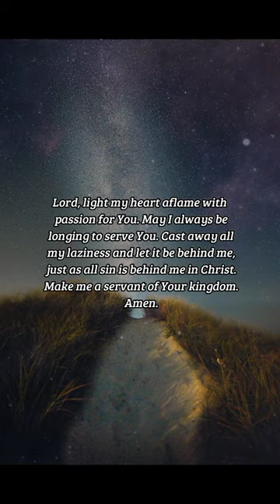BIBLE VERSE OF THE DAY - November 20, 2022 | night prayer | Your Daily Dose of God's Word.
But be ye doers of the word, and not hearers only, deceiving your own selves.
-James 1:22

Inspiration:
It is easy for us to sit in church and listen to the word and tell ourselves that is enough. But is it actually getting through to us? If we have any actual faith, God tells us it will move us into action. If we are not moved to action, we must reconsider the state of our faith. Even if we have great understanding of the word, if we don't have faith, we have nothing.

Prayer:
Lord, light my heart aflame with passion for You. May I always be longing to serve You. Cast away all my laziness and let it be behind me, just as all sin is behind me in Christ. Make me a servant of Your kingdom. Amen.

us